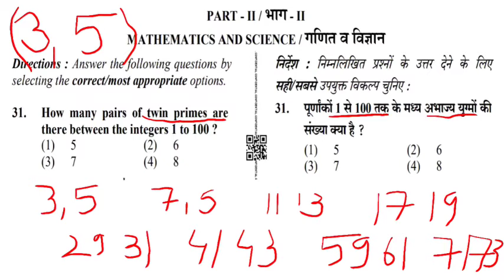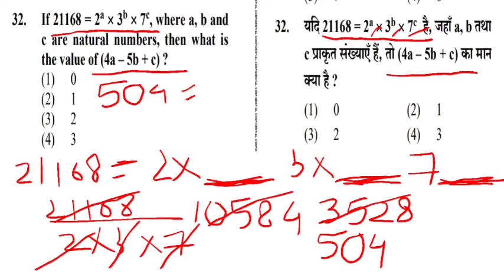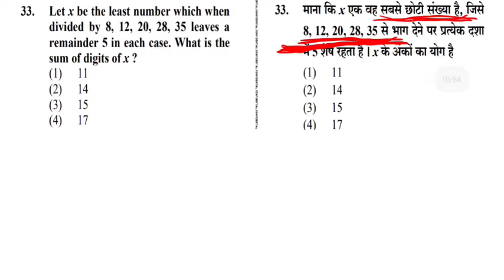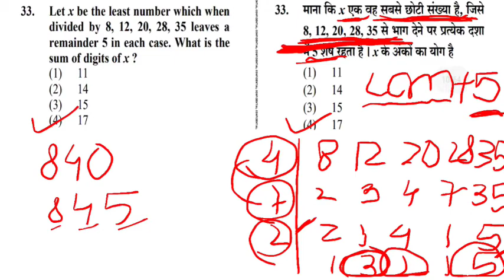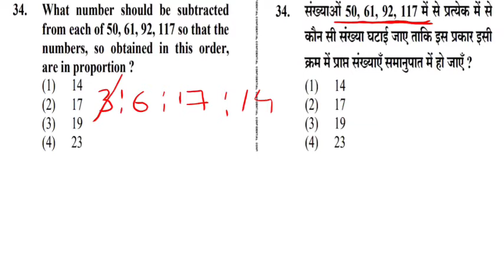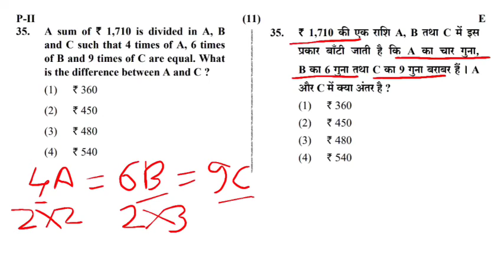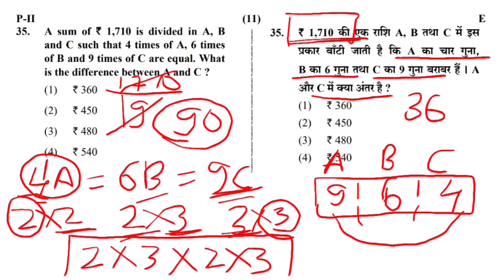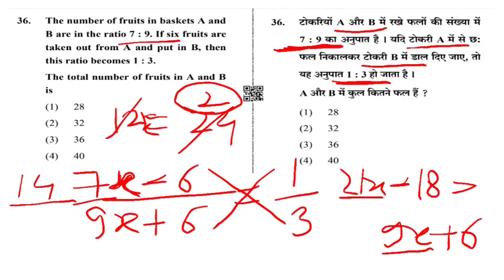CTET Dec 2019 maths questions practice | paper 2 | गणित के प्रशन | Preparation bee